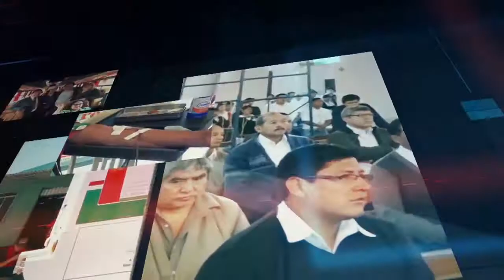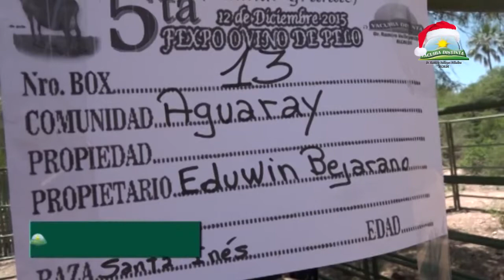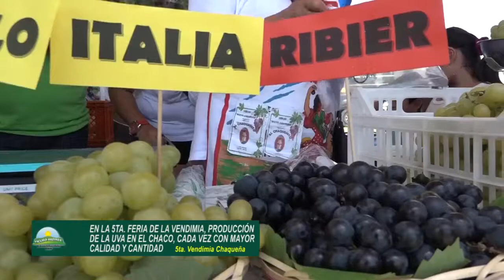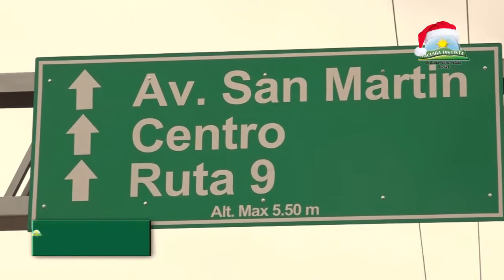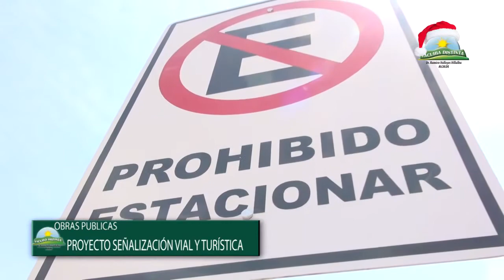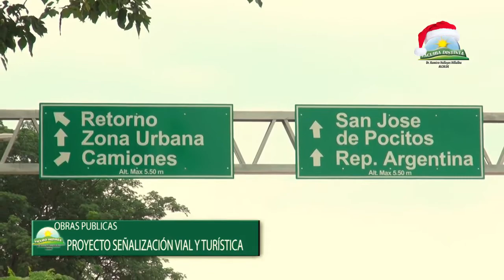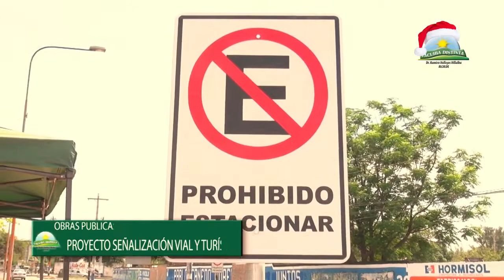ACTUALIDAD MUNICIPAL(4) 20 DICIEMBRE 2015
PRESENTADORA ELIANA CLAROS PONCE